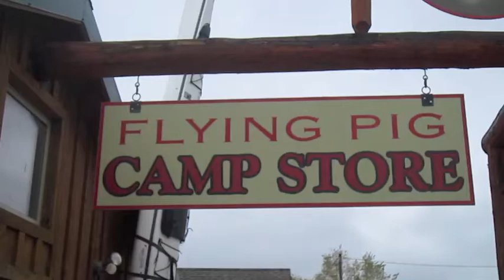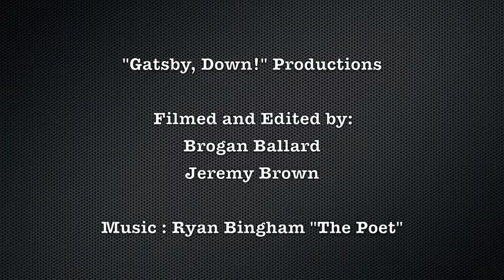Gibbon early season video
Early fishing in Yellowstone National Park is on! The Flying Pig guides fished the Gibbon River and had a great day. We do walk/wade trips in and outside of YNP, horse pack trips, and float trips.